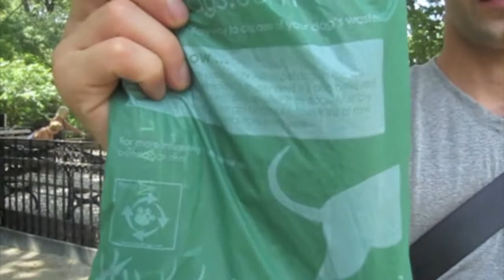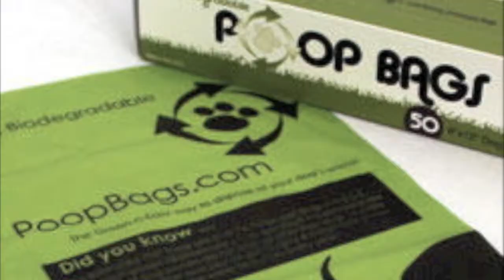Curatedx: Biodegradable Doggy Poop Bags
+ Made in the US from renewable resources like corn
+  100% Biodegradable decomposes at ASTM D6400 standards (fast as an apple)
+ Packaging is 100% recycled and made in a wind powered facility
+ Feel silky smooth and are thicker than other doggie bags

are used to empower entrepreneurs in the developing world through micro-lending.